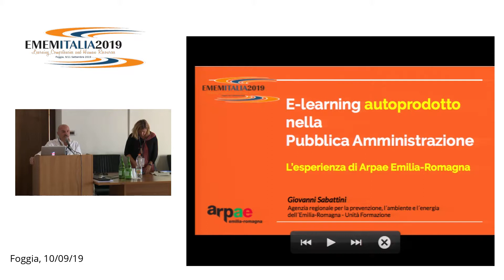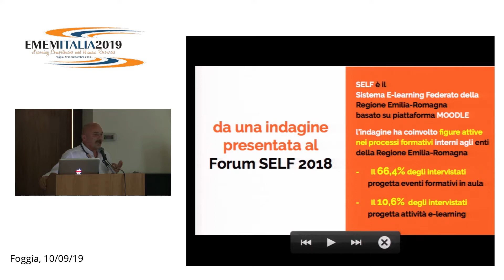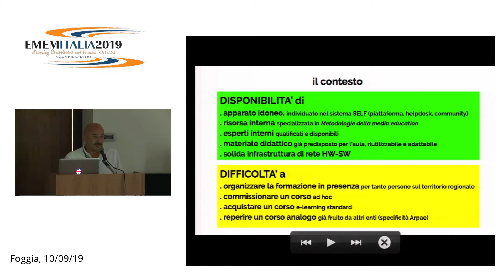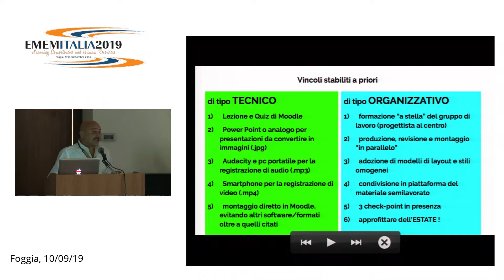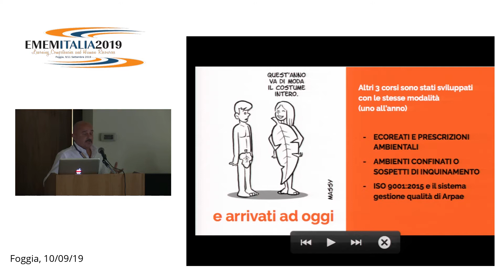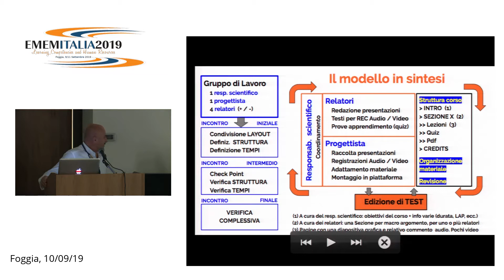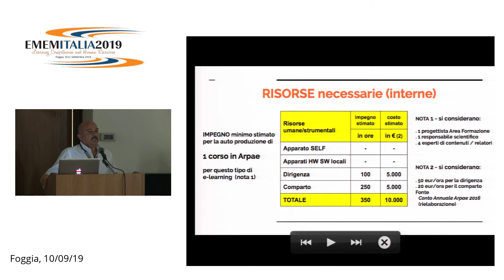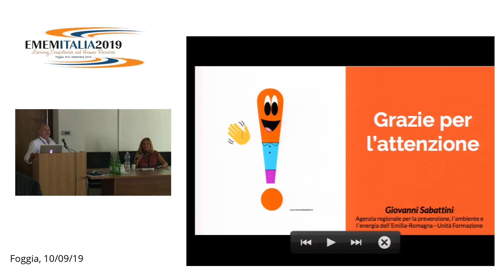1) Giovanni Sabattini - E-learning autoprodotto nella Pubblica Amministrazione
E-learning autoprodotto nella Pubblica Amministrazione. L’esperienza di Arpae Emilia-Romagna

Giovanni Sabattini

SES-D1: Sessione Contributi Scientifici
Luogo, sala: Aula Magna
Chair: Susanna Sancassani, Politecnico di Milano